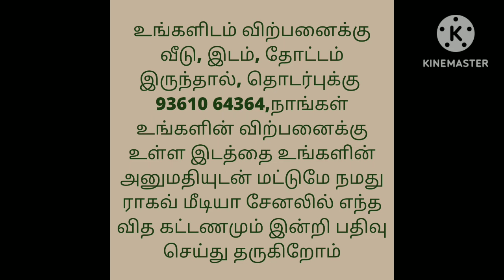மொத்த விலை 13 லட்சம் மட்டுமே/வீடு விற்பனைக்கு/Low Budget House For Sale/RCC/1BHK/Ragav Media